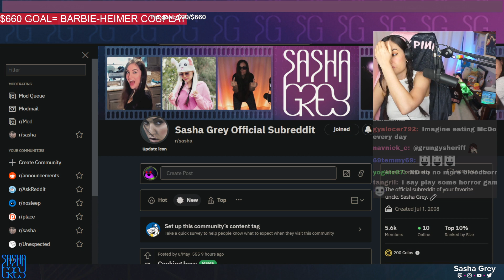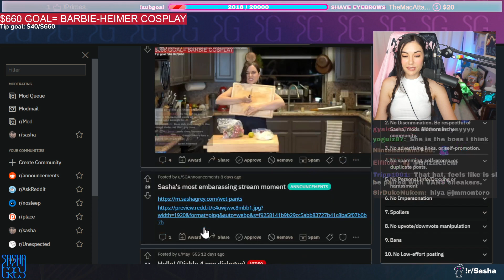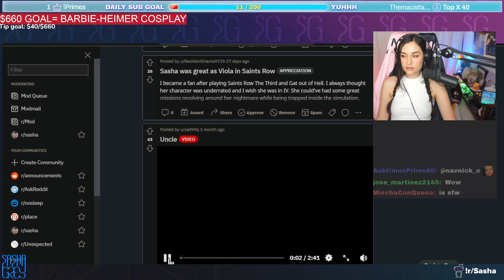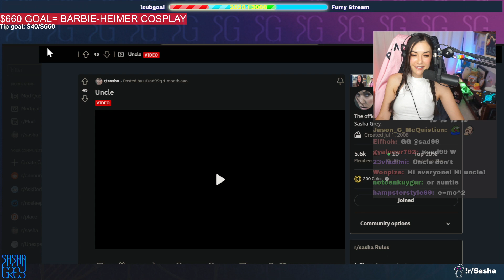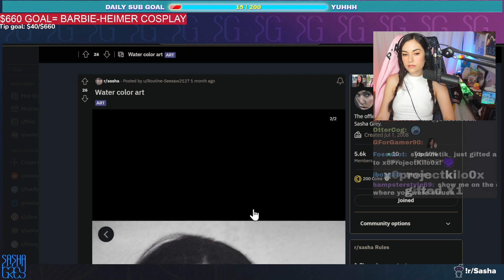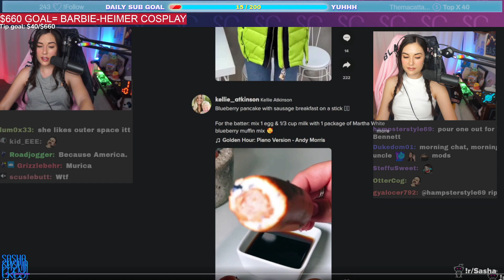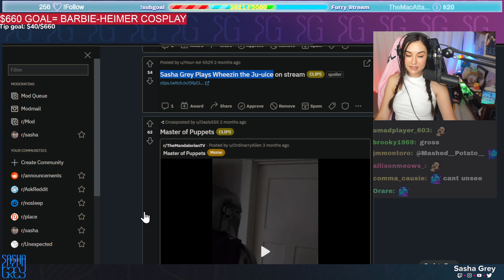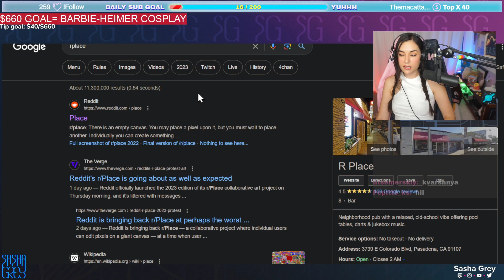Sasha Grey VOD 21/July/2023 - Reacting - Diablo IV / !RPLACE IS BACK! 🔥 REDDIT RECAP !PATREON !MERCH